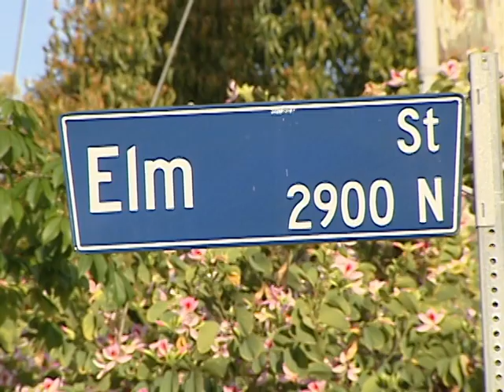Tiroteo Mortal en Cypress Park